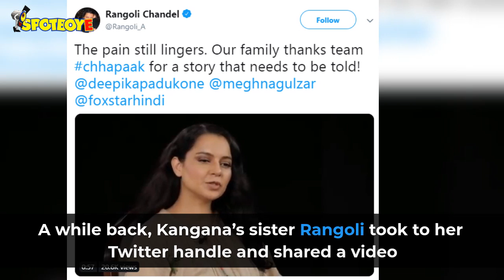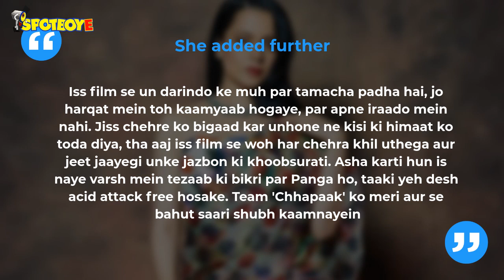Kangana Ranaut Thanks Deepika Padukone For Chhapaak,'Brings Back Memories Of Acid Attack On Rangoli'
As DeepikaPadukone continues to grab eyeballs for standing in solidarity with the students of JNU, KanganaRanaut and her family can’t thank her and Meghna Gulzar enough for choosing a bold subject for the actress' debut production, Chhapaak.